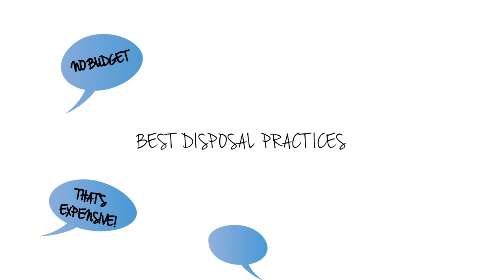Feacal Sludge Management Animation (English Version)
Can you imagine toilets without proper sewer systems? Yuck! Well in prei-urban areas, you'll find such toilets aplenty - either connected to a storm drain, a collection pit or in better cases - a septic tank. So what happens when the collection systems fill up? They overflow into drains...and with pits, most of the cases involve manual scavenging.

The right way to empty a full pit/tank is to call a vacuum truck. But what about disposal?Evidence suggests that HumanWaste, also known as septage, is just carelessly dumped into open drains or near waterbodies. And what does this lead to? Irreparable damage to the environment and publichealth.

The need of the hour is adequate disposal practices, but costs prove to be a major concern for local bodies in implementing them. But... what if there was a solution that ensures septage is not only properly disposed, but costs are also recovered, making waste recovery a self-sustained model? Yes, it's possible!

How it can be done? What is the process? The process includes a waste collection and transport system where the waste is disposed across agriculture land, treatment systems and Municipal Solid waste dumping sites.